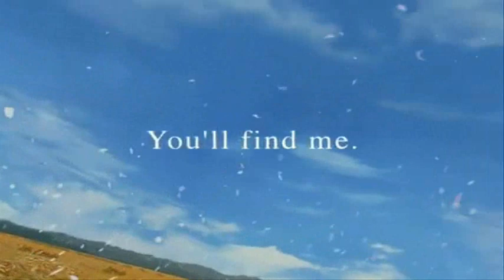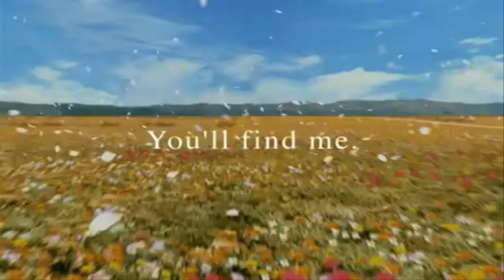Gigi D'Agostino - L'Amour Toujours (Roberto Napoli RMX)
Music  -  Gigi D'Agostino - L'Amour Toujours (L. Di Agostino - P. Sandrini - C. Montagner - D. Leoni ) Copyright ZYX Music

Mv -  Final Fantasy VIII - (ファイナルファンタジーVIII Fainaru Fantajī Eito?) Copyright - Square (Square Enix)